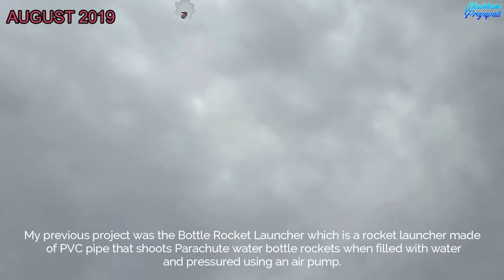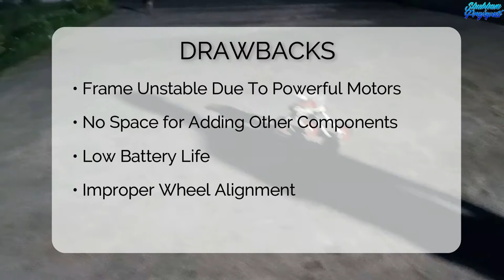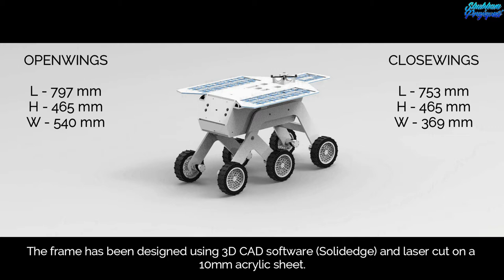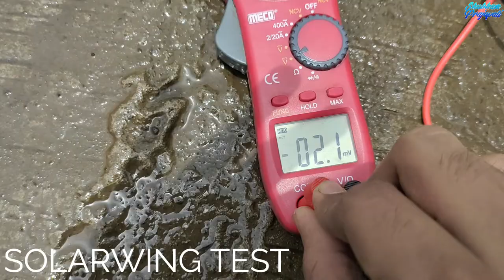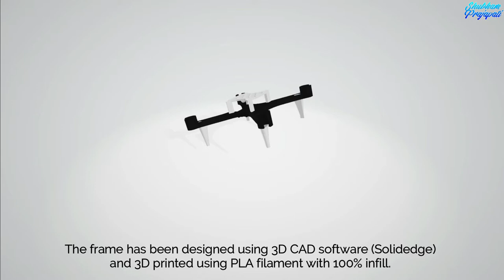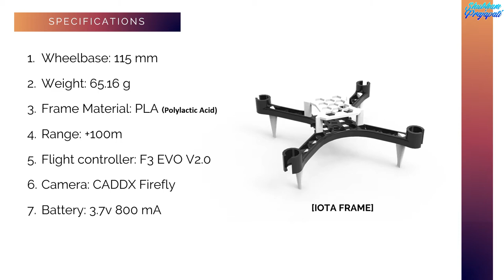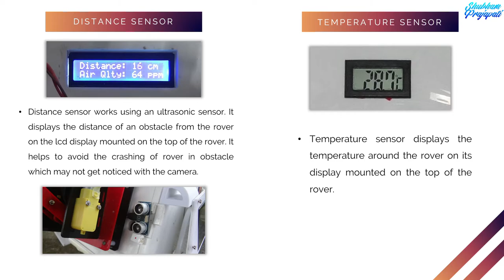SKI IV - ROVER (2021)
SKI-IV is Arduino based exploration rover which will be usable as an exploration device on difficult terrain which cannot be easily accessed by humans. It possesses a Robotic Arm, Camera, Mini Drone, Solar Wings, Sensors, Shock Absorbing Wheels and works on Rocker Bogie System.

00:00 - INTRODUTION
00:51 - PAST ROVERS
03:50 - SKI IV
05:39 - SKI IV - SOLARWINGS
06:35 - SKI IV - HEXA CW
07:36 - SKI IV - IOTA MINI DRONE
08:25 - SKI IV - NANO RC
09:07 - SKI IV - SENSORS
10:00 - SKI IV - ROBOTIC ARM
10:19 - SKI IV - CAMERA
11:00 - SELF INTRODUCTION
11:25 - I